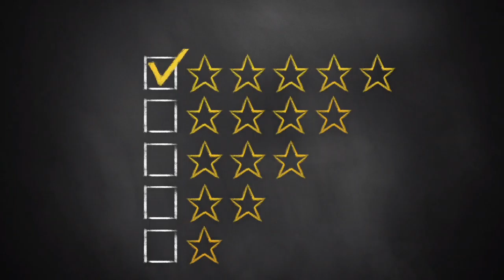The Tricks to Travel system: review by Melissa F.